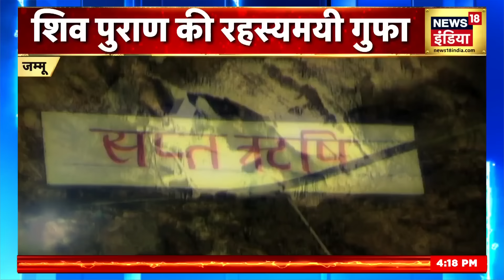Aadhi Haqeeqat Aadha Fasana: शिव पुराण की रहस्यमयी गुफा | Shiva | Jammu | Shivkhori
जानिए शिवपुराण की कहानी, कहां होता है शिव का पुरा परिवार?, शिव पुराण की रहस्यमयी गुफा, 'शिव परिवार प्रकट होता है', महादेव ने क्यों ली थी शरण?